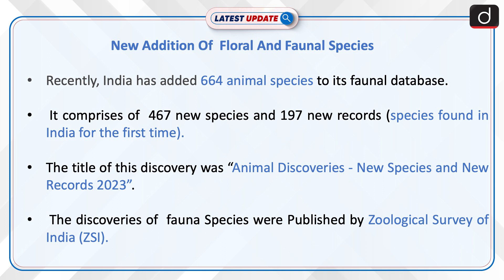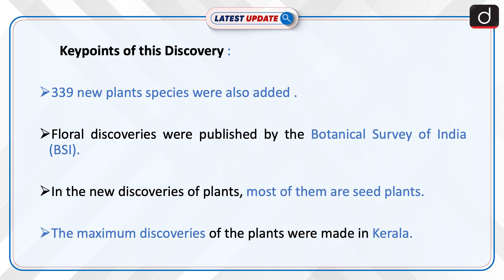New Addition of Floral and Faunal Species | Latest update | Drishti IAS English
India added 664 animal species to its faunal database in the year 2022. These comprise 467 new species and 197 new records [species found in India for the first time]. The country also added 339 new plant taxa – 186 taxa that are new to science and 153 taxa as new distributional records from the country in 2022. The details of new discoveries and new records were released by Union Minister for Environment, Forest and Climate Change.